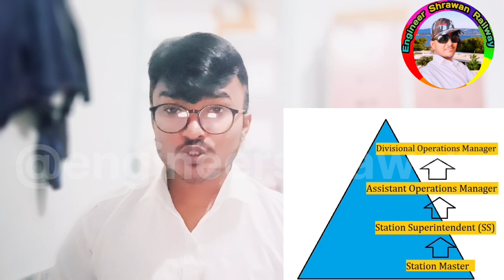Station Master Job Profile/Salary/Promotion/Work Load/Duty Hours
The Station Master salary is one of the biggest perks attached to the position of a station master in the Indian Railways. Station Master is one of the most sought-after posts offered through the RRB NTPC Exam under the Railway Recruitment Board. Indian Railways is the largest employer in India and the 8th biggest employer in the world. Every year, RRB comes up with a large number of vacancies and provides a golden opportunity to aspirants seeking to work under such a big firm.

Station Master (SM) is one of the most respected posts in Indian Railways through which aspirant can start their bright career and lead a good life ahead. The station master salary is a big perk attached to this job that attracts many aspirants and motivates them to work hard to get this job. Read further to learn everything about railway station master salary, job profile, and career growth in this article.Station Master Salary
The Railway station master job is one of the most desirable positions that come under the Railway Recruitment Board. Therefore, lakhs of candidates apply for the RRB NTPC exam every year to fulfil their goal of becoming a station master in the Indian Railways. The biggest query that candidates have about this post is regarding the station master salary and RRB NTPC Eligibility. Let’s learn about the salary of station master in detail. Salary of Station Master
The station master salary includes an initial grade pay that is allotted during the training period, which lasts for 78 days. Earlier, the training period for station masters lasted for 2 years along with a bond of 5 years. So, the initial grade pay or the salary of station master is Rs 2800, and once the training is complete, it is Rs 4200. To learn about the in-hand and per-month railway station master salary, keep reading.Railway Station Master Salary Per Month

Now that you have some idea about the railway station master salary, you might be wondering how much a station master earn every month. Since this is a government position, the professionals are offered more than just a monthly salary. This means that the railway station master salary per month is around Rs Rs 55,776. However, this is the amount that is given to a newly appointed station master only after the training period ends.Railways Station Master: Job Profile
The position of ASM (Assistant Station Master) has now changed to SM (Station Master), considered a good echelon under Indian Railways. Generally, each station has four Station Masters who work in shifts. The primary job is to take care of train movements across his/her station punctually and without any extra detention. The job of Station Master seems quite easy, routine, and non-hectic to many people, but it takes ceaseless efforts and brain exercise to make any train journey comfortable, safe, and fast. It’s the Station Master who ensures the smooth running of trains and takes responsibility for the safety of passengers and staff.In case of any medical emergencies, Station Master's responsibility is to look over it and provide proper medical care with the coordination of medical officers as soon as possible. Apart from these, an SM must coordinate with the station manager and issue a caution order to every train that halts at the station. Sometimes, in small stations, Station Masters are also assigned commercial jobs like ticket/parcel bookings, reservations, etc. A Station Master also plays the role of manager at his/her station and takes care of rescue operations in case of any exigencies. Hence, although the railway station master salary is appealing, candidates should closely consider and understand the job profile before applying.Railway Station Master Salary Slip
To give you a thorough insight into the deductions and allowances attached to the Station master salary, we have added a station master salary slip below. You can go through the salary slip carefully and understand all the different elements attached to the salary of a railway station master before you apply for the position.Station Master Promotion
In Indian Railways, promotions are based on vacancies which makes it very untimely. There is no hard and fast rule for being promoted. However, if an employee is not being promoted for more than 10 years, Railways advances the grade pay of that employee with arrears up to the current day. But we cannot say that there are no promotions, late or early but promotions are for sure. Here are further details regarding the promotional aspects of Station Master(SM):

The very first echelon a Station Master gets after being promoted is Station Superintendent (SS).
Secondly, SS to Assistant Operations Manager (AOM).
And lastly, AOM (Assistant Operations Manager) to Divisional Operation Manager (DOM).